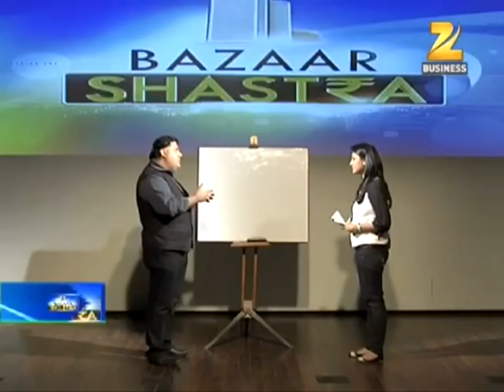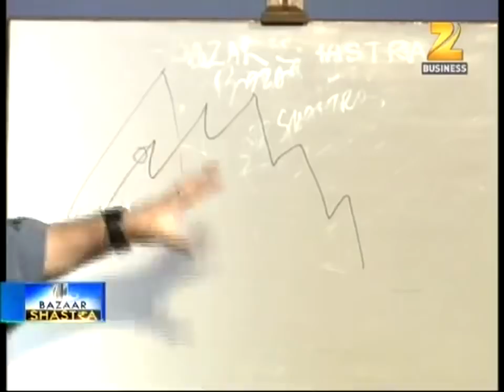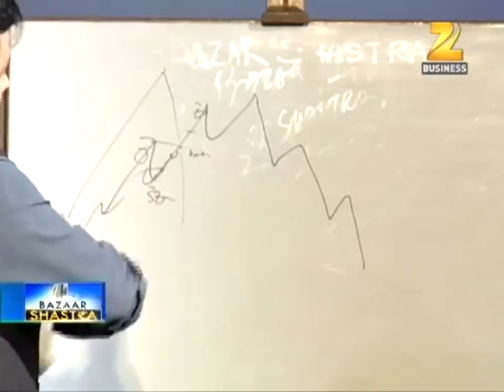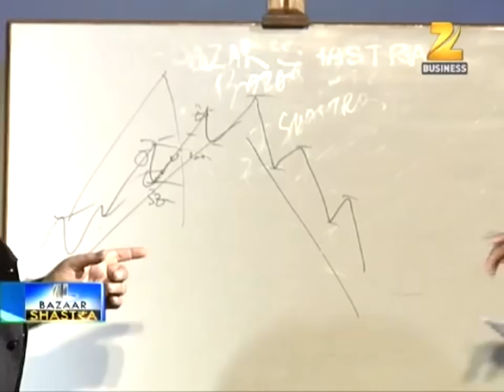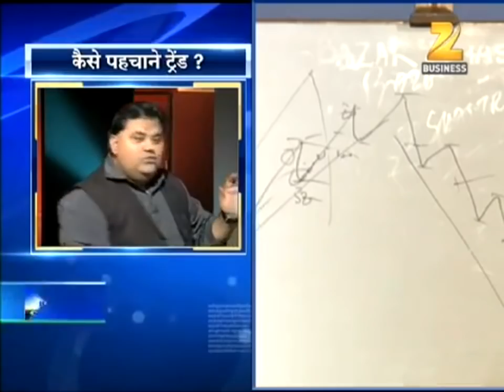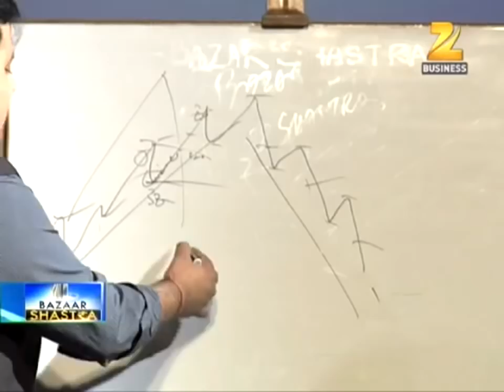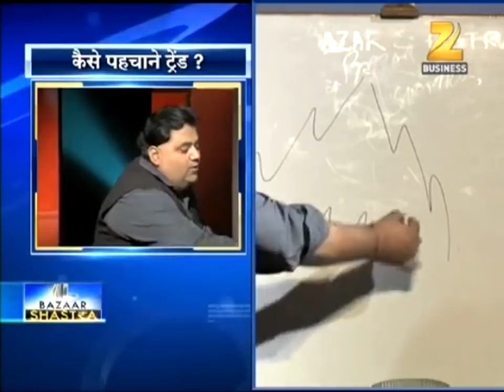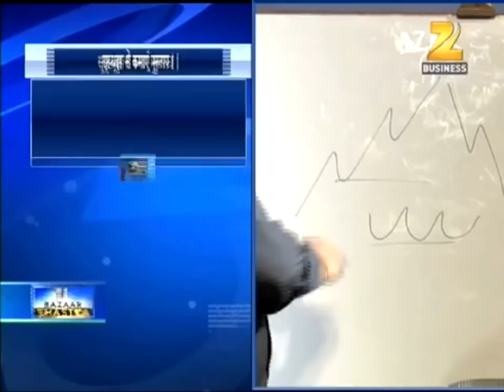Market Behavior || Bazaar Shastra on Zee Business || Sunil Minglani